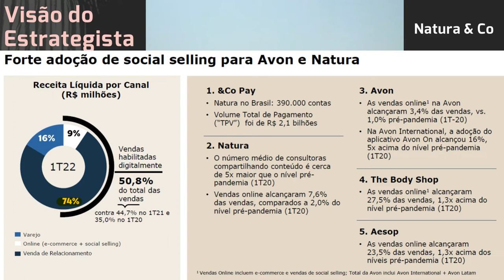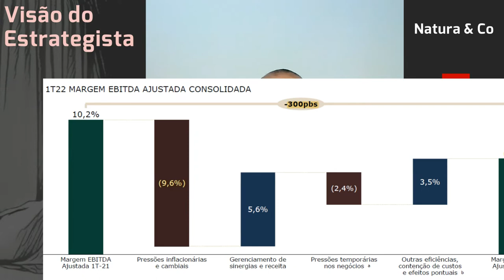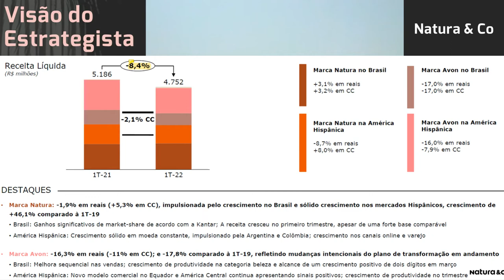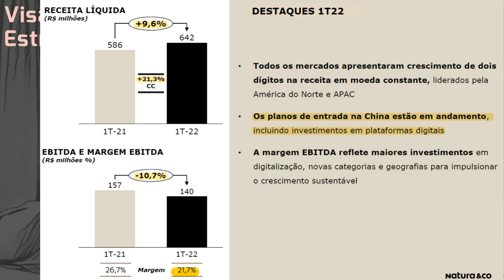15.06.2022 - Visão do Estrategista - Resultados Natura & Co 1T22 - NTCO3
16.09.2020 - Visão do Estrategista - Resultados Natura & Co 2T20 - NTCO3